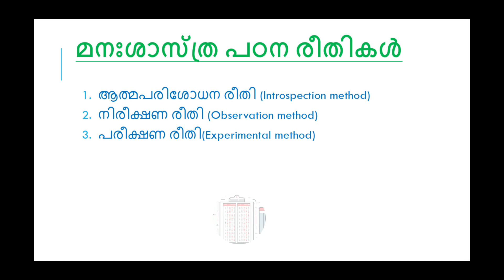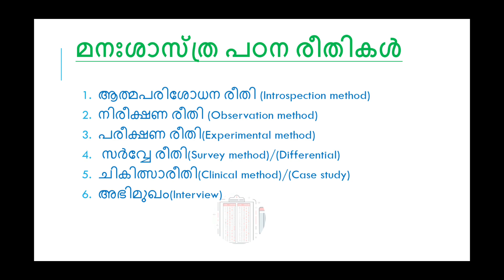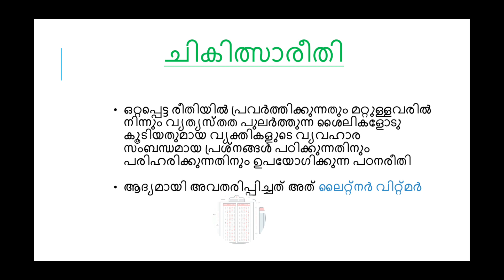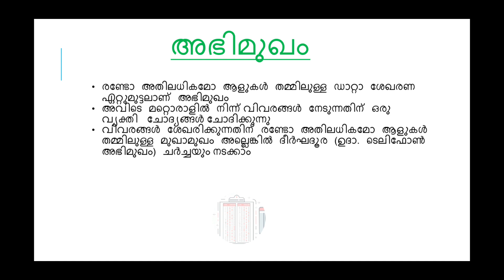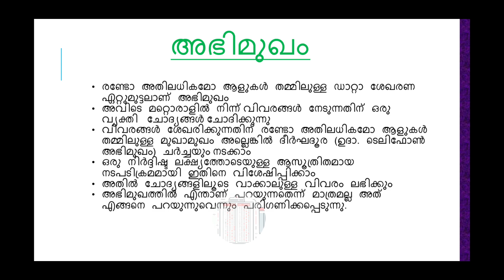വിദ്യാഭ്യാസ മനശ്ശാസ്ത്രം പാർട്ട് 3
Its a video for LP/UP exam preparation. Especially on educational psychology.